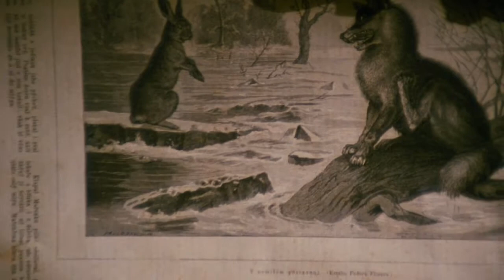Unofficial Music Video - Queens of the Stone Age - Fortress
Album - Villains

Film - Alice -1988